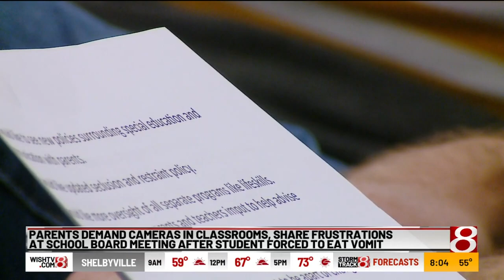Parents frustrated at Brownsburg school board meeting